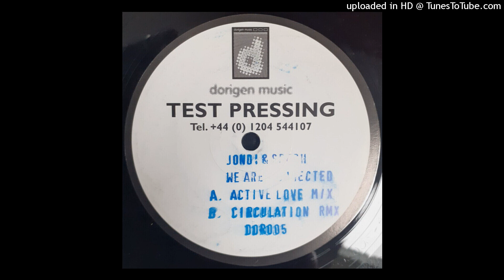A - Jondi & Spesh - We Are Connected (Active Love Mix)